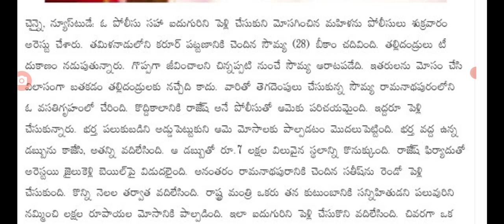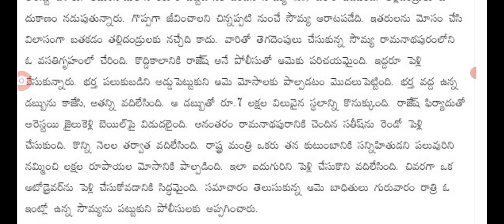ఒకరి తర్వాత ఒకరిని ఐదుగురిని పెళ్లి చేసుకుంది latest update on marrage life husband and wife update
hello everyone today update is latest update on marrage life style latest update .@malupdates